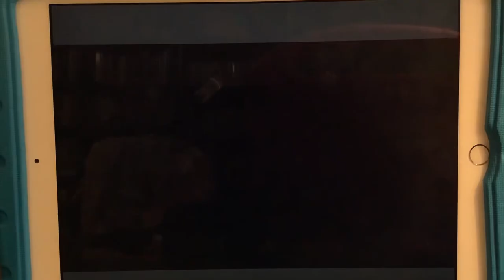The Mixup of Tom and Scrat- End Credits (Episode 2)